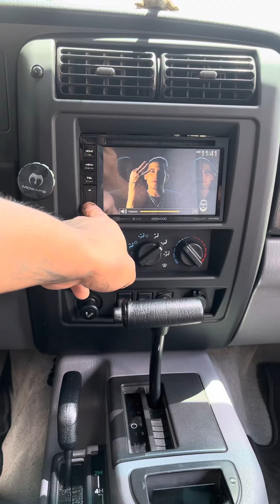1998 Jeep XJ W7 13.5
Jl audio w713.5 on the 1998 Jeep Cherokee sport XJ we did full sound System Kenwood stereo rock lights rack installation new headliner led front headlights lead light bar rock sliders 3’ lift new rims and tires